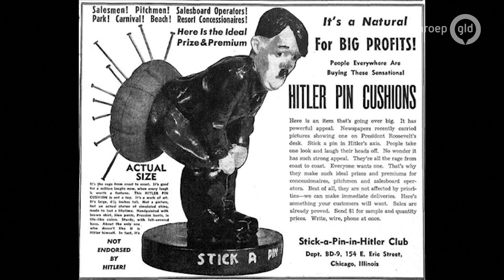Depot WO2 | Een Hitler-speldenkussentje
Niet alleen de Duitsers waren niet vies van een potje propaganda. Het verhaal luidt zelfs dat president Roosevelt er eentje op zijn bureau had staan in het Witte Huis.